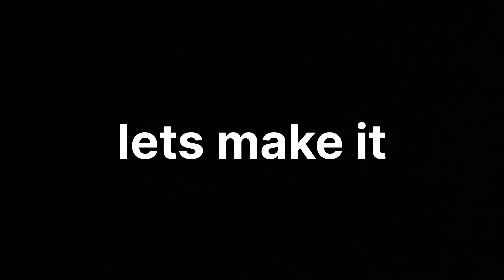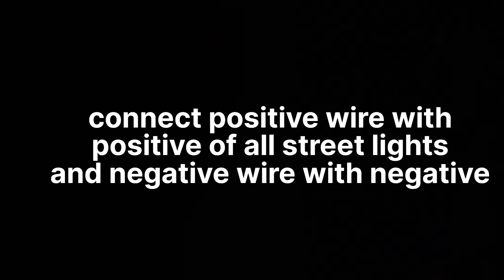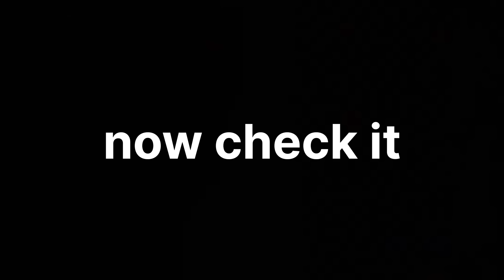How to make windmill for school project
How to make windmill for school project I windmill kaise banaye school project ke liye only in 10 minutes